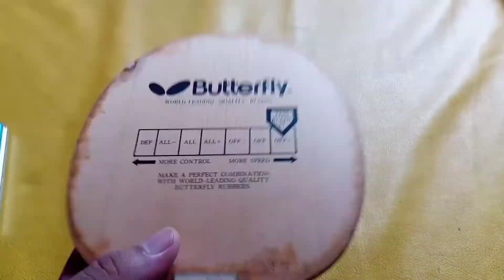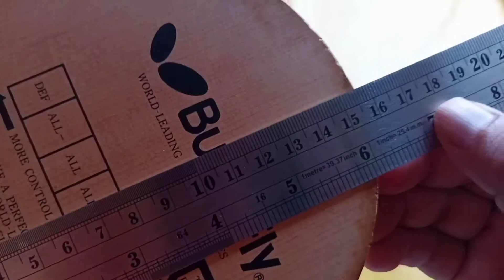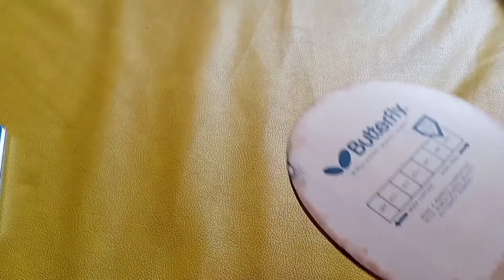review butterfly primorac seri I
tenis meja